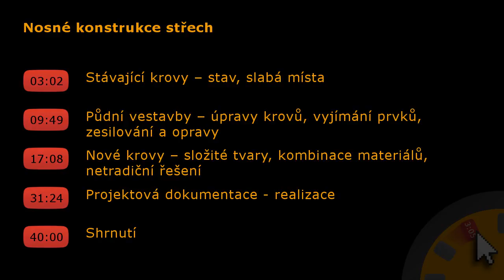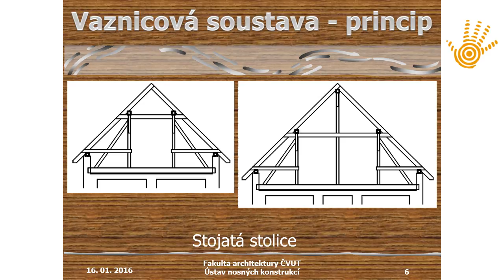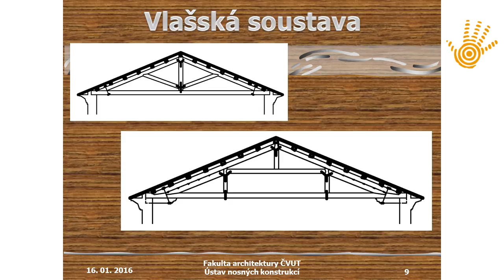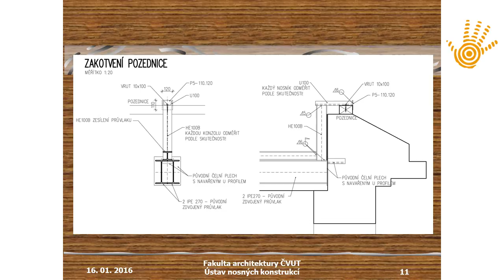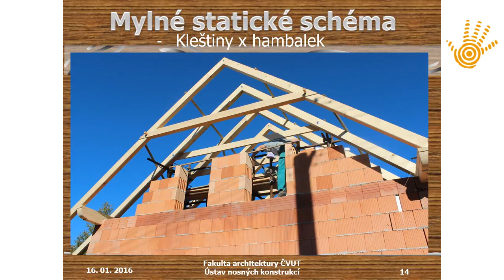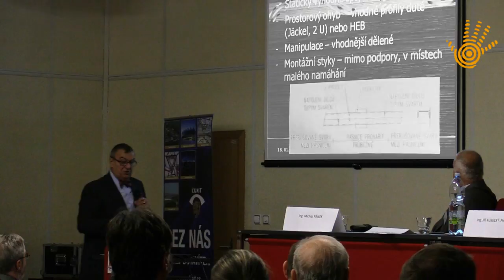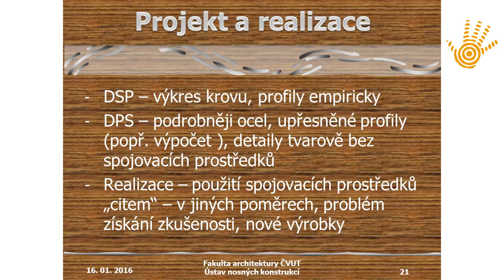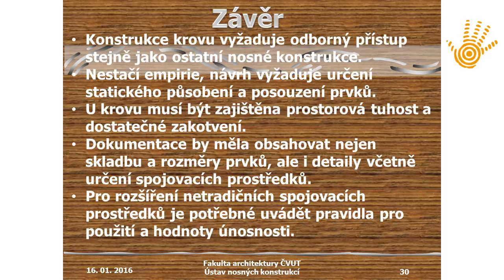Nosné konstrukce střech